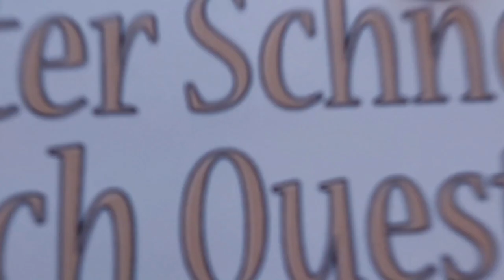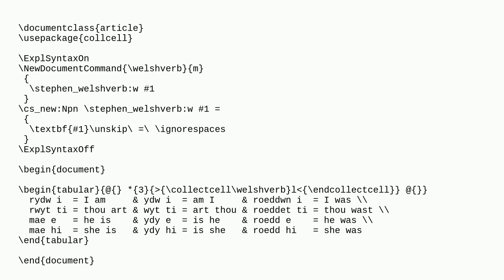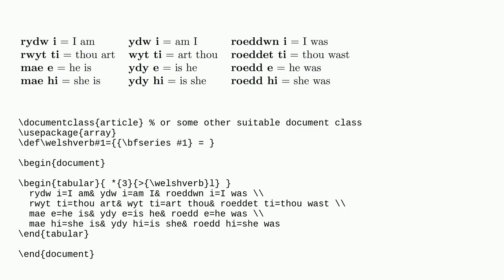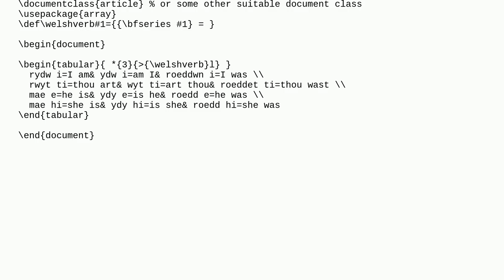Tex: Reproduce the table of Exercise 22.7 in the TeXbook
Reproduce the table of Exercise 22.7 in the TeXbook

A special thanks goes out to the community

  tables